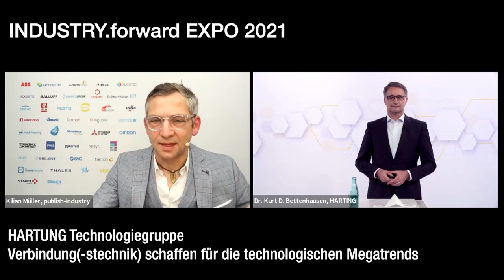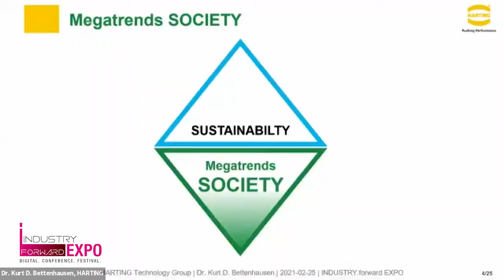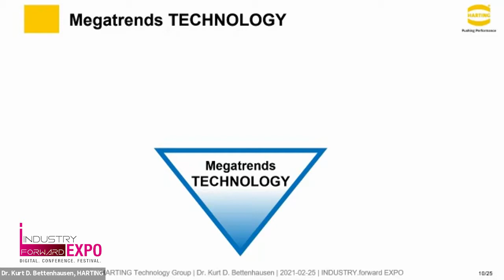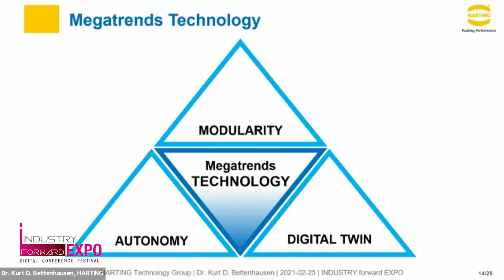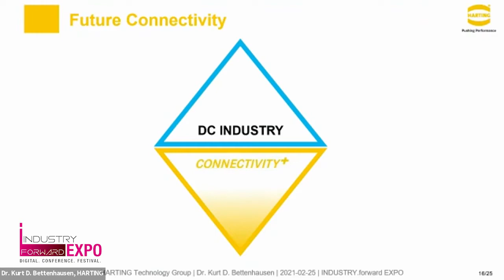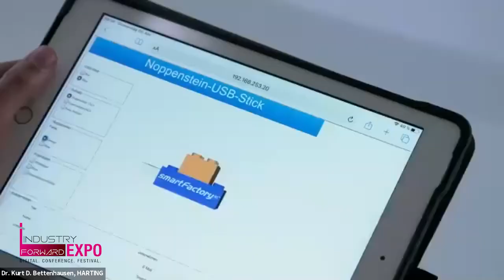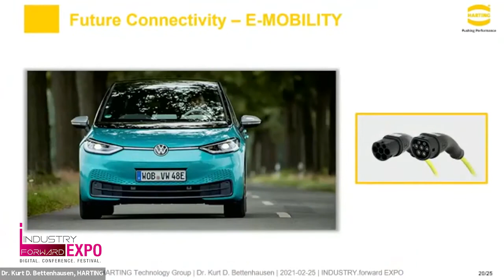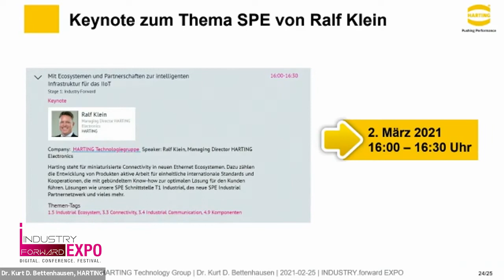Verbindung(-stechnik) schaffen für die technologischen Megatrends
Dr. Kurt D. Bettenhausen, Member of the Board for New Technologies & Development bei HARTING auf der INDUSTRY.forward EXPO 2021

Nachhaltigkeit, demographischer Wandel, (De-)Globalisierung – es sind diese gesellschaftlichen Zukunftsthemen, aus denen sich die Technologie-Megatrends Modularisierung, Autonomie und digitaler Zwilling ableiten lassen. Daher setzt Harting den Fokus auf die Themen, die die Konnektivität für diese Megatrends liefern: Elektromobilität, Single Pair Ethernet, Gleichspannungsversorgung in der Industrie und dezentrale Energiespeicher.